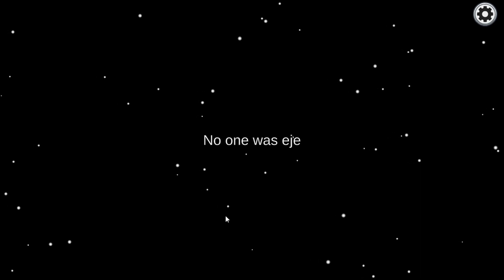Among Us #133 - Vor meinen Augen [Engineer] [The Skeld]